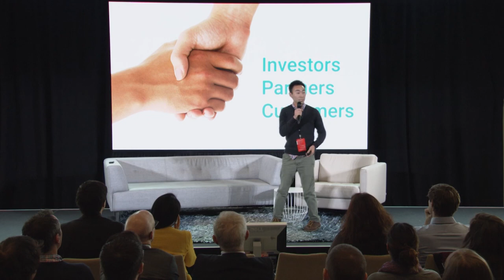VR startup Rendever serves nursing homes with virtual reality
Award-winning startup Rendever is transforming the lives of the elderly using virtual reality.